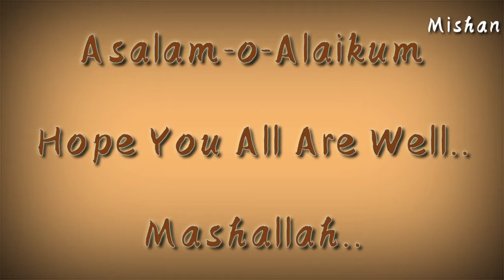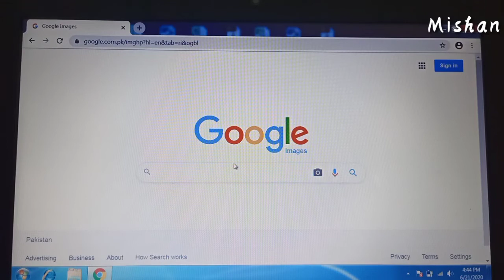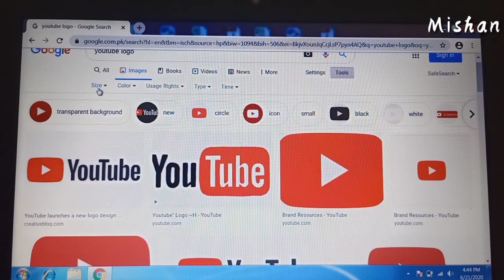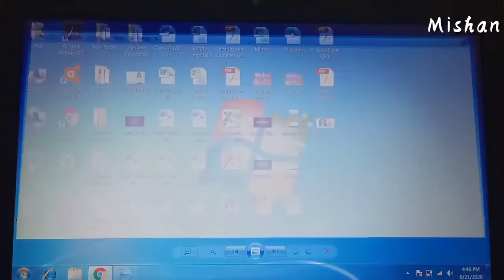How to Download Copyright Free Images From Google | Misha Sheikh Official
How to Download Copyright Free Images From Google || How To Find Non Copyrighted Images On Google || Can I use images from internet for personal use || Vlog 19 || Misha Sheikh Official

Asalam -o- Alaikum everyone, Hope you all are doing good and enjoying smart lock down.Today, im going to tell you about Copyright Free Images. I'll Show You How You Can Get Copyright Free Images From Google and How You Download them.

Today's video we talk about how we can Get Copyright Free Images from Google and How to Download..

Kindly appreciate my work..

The information, tutorials and videos provided on this channel is for education and general purpose only.We provide valid and specific content.All the content published in our channel is our own creativity..

Regards,

Misha Sheikh Official